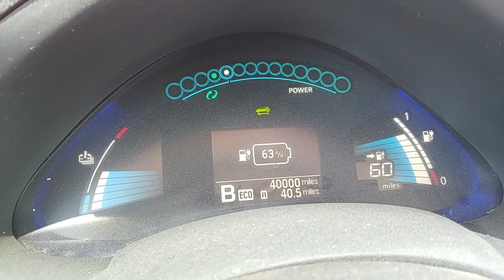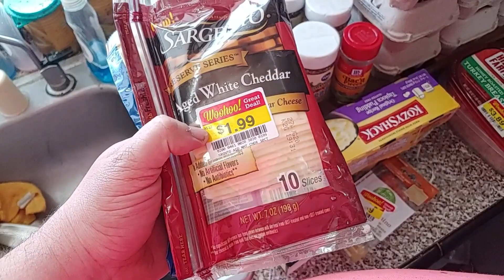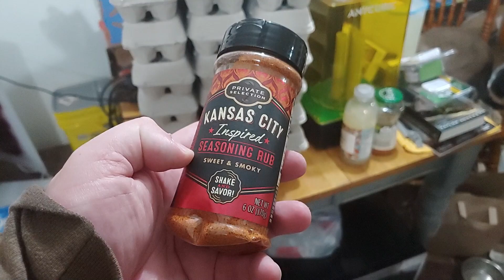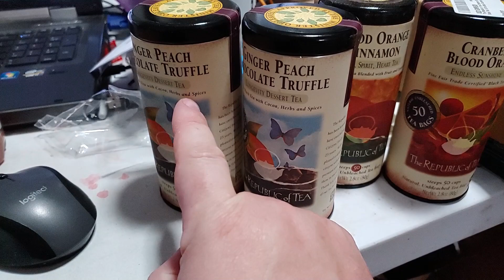40k Miles, Food Deals, Freezers, Frozen Eggs, 27 Dozen, Rice Pudding, Chicken, Tea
I now have a mailing address
Chris Taylor

Support Me Directly?